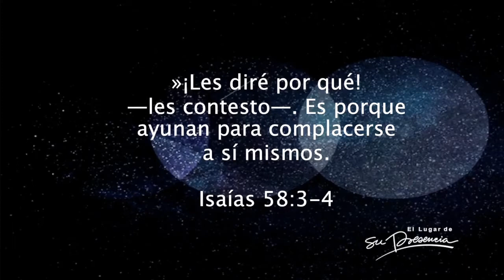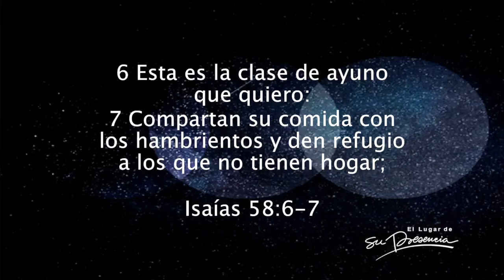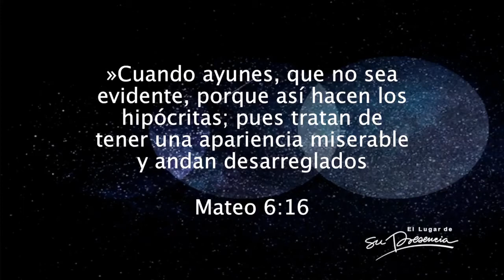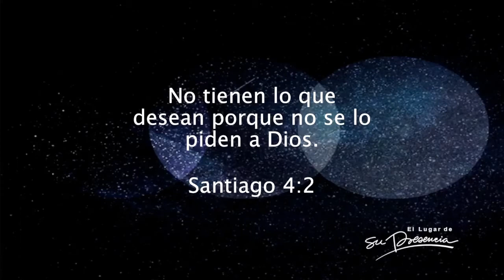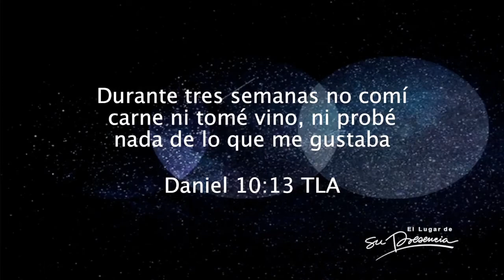El ayuno que no sirve para nada.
¿Cuál es el ayuno que no sirve para nada?
Escucha el siguiente video y anota las cosas que hacen que un ayuno sea una simple dieta

Pregúntate ¿estás tratando de complacerte durante estos 21 días?

Analiza cómo estás haciendo tu ayuno y ora pidiendo a Dios te ayude a hacerlo de la manera correcta.

Si quieres saber más de la Iglesia Bajo sus Alas visita nuestro sitio web

INSTRAGRAM